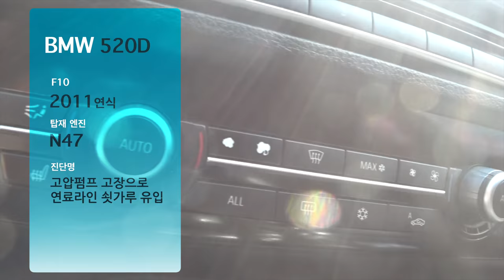#5 [연료탱크쇳가루세척/DPF 크리닝작업] 중고차 새차만들기 프로젝트 BMW 520D F10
새차만들기 다섯번째 영상
이번 영상에서는
터보 유격 확인과
쇳가루가 돌았던 연료라인, 필터 확인
연료탱크의 쇳가루를 제거 했습니다.

1번 하남점 (카닥터모터스)  경기 하남시 샘재로 107-1
2번 남양주점   경기 남양주시 오남읍 양지로 77 가동 101호
3번 광주점(기계 고치는아저씨)  광주 북구 연양로95번길 9 1층
4번 부산점(케이티모터스) 부산광역시 기장군 정관읍 예림1로 6
5번 동탄신도시점(오토리페어) 경기도 화성시 효행로 1156번길 9 (병점동)